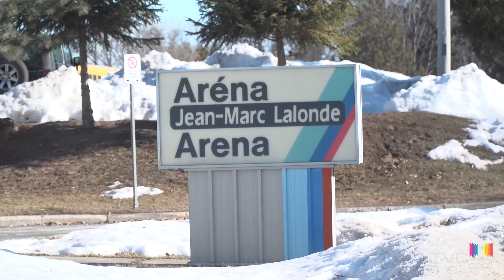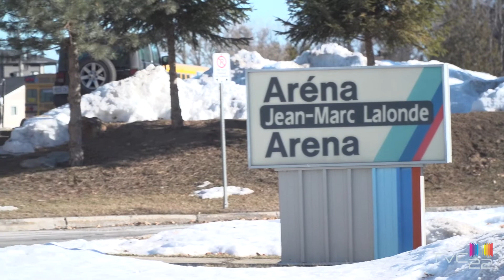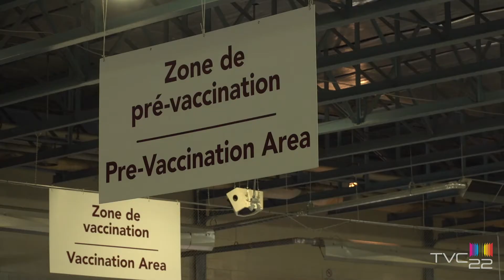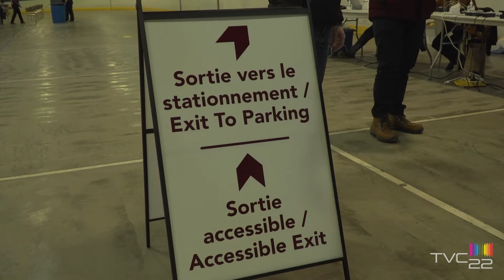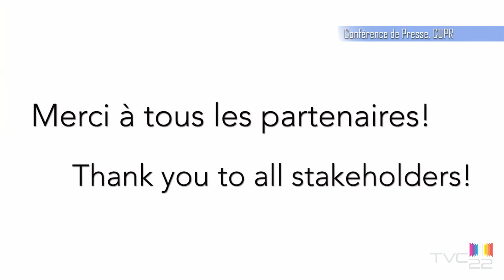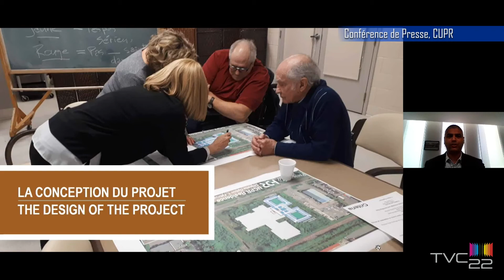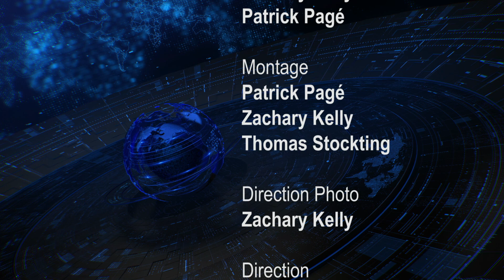TVC Nouvelles - Jeudi 25 mars 2021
🎥 | Bonjour ! Cette semaine (25 mars) dans vos actualités hebdomadaires de Clarence-Rockland:

➡ Une mise à jour sur COVID-19 pour Clarence-Rockland et Prescott et Russell ;

Avant de commencer à parler des derniers chiffres de la COVID-19, il y a un autre sujet que nous devons aborder.

Le week-end dernier, lors des appels téléphoniques de recherche de contacts, le personnel du Bureau de santé de l'est de l'Ontario a été victime d'une violence verbale choquante de la part de résidents de la région.

Ces appels téléphoniques, ainsi que le travail considérable effectué par le personnel du BSEO, ont pour but de nous protéger.

De la même façon que nous avons vu une insulte homophobe taguée devant la maison du maire d'Ottawa, Jim Watson, un message abusif n'est jamais acceptable, que vous soyez d'accord ou non avec la façon dont la situation est gérée.

Voici ce que le Dr Paul Roumeliotis, médecin en chef du BSEO, avait à dire lundi soir...

À la suite d'une augmentation considérable du nombre de cas le week-end dernier, le BSEO a annoncé que nous passerons à la zone rouge la semaine prochaine.

Dans Prescott et Russell, on compte 76 cas au temps de cet enregistrement, dont 13 dans Clarence-Rockland. De tous les cas positifs du BSEO, plus de 43 % sont des variantes préoccupantes, un chiffre qui continue d'augmenter.

➡ L’administration des vaccins commence ;

La campagne de vaccination de la population locale a gagné du terrain vendredi dernier alors que la première journée de vaccination contre la COVID-19 a débuté à Clarence-Rockland. Nous avons parlé au conseiller Mario Zanth devant l'aréna Jean-Marc Lalonde vendredi matin...

Nous avons eu le privilège de jeter un coup d'œil à l'intérieur du bâtiment pour constater le travail en cours du BSEO et de la cité de Clarence-Rockland, lors d'une visite guidée par le Dr Roumeliotis.

Nous tenons à exprimer notre gratitude à tous et à toutes les résidents qui se sont arrêtés pour nous parler.

En raison de quelques difficultés techniques, nous n'avons pas été en mesure d'inclure toutes les entrevues, mais votre participation est vraiment appréciée par votre station de télévision communautaire, donc merci.

➡ Tourisme en Prescott et Russell ;

Dans notre dernière émission de “Dans ton Quartier" je me suis entretenue avec Conseiller Michel Levert à Hammond pour parler du Tourisme local et de la relance économique.

Le plan de relance pour l’économie des comtés unis de Prescott et Russell peut être trouvé en ligne, mais il date de Juillet 2020, donc j’ai parlé avec la directrice du développement économique et touristique des Comtés Unis, Madame Carole Lavigne, pour avoir un petite mise à jour…

➡ Rogers choisi pour fournir la couverture cellulaire ;

Rogers Communications a été choisi comme partenaire du Réseau régional de l'Est de l'Ontario, alors que le projet visant à fournir un meilleur service cellulaire dans l'Est de l'Ontario reçoit un coup de pouce.

L'investissement total pour le projet s'élèvera à 300 millions de dollars, dont plus de la moitié proviendra de Rogers.

Ce projet entraînera la création de 3000 emplois et permettra aux petites régions rurales de faire un grand pas en avant en matière de connectivité.

➡ Et la nouvelle Résidence Prescott et Russell.

L'amélioration du service cellulaire n'a pas été le seul projet à bénéficier d'un coup de pouce cette semaine, puisque les Comtés Unis ont organisé une pelletée de terre virtuelle, alors que la construction de la nouvelle résidence Prescott et Russell commence...